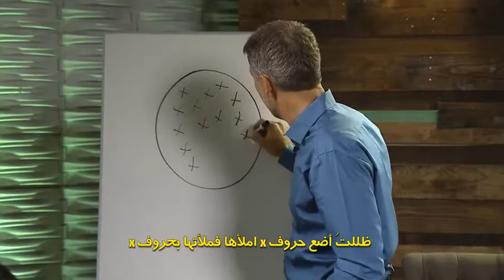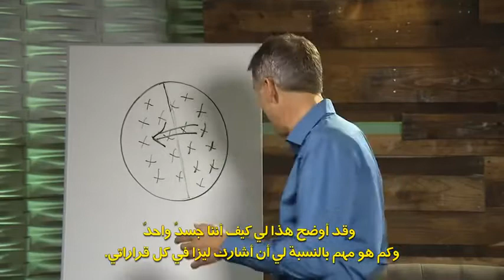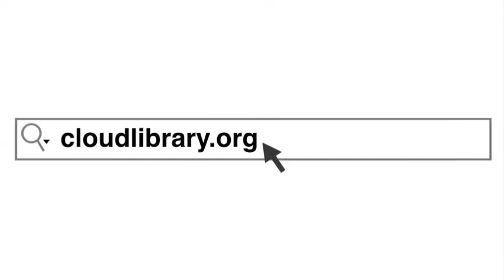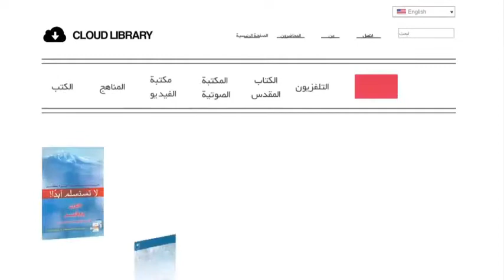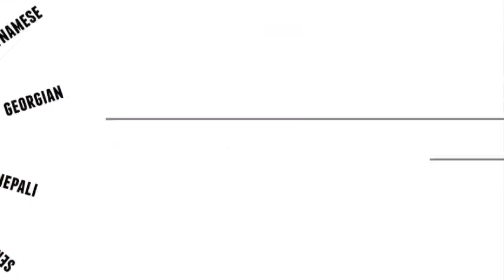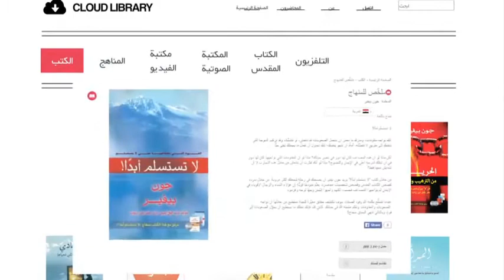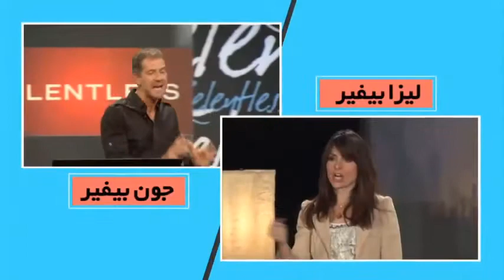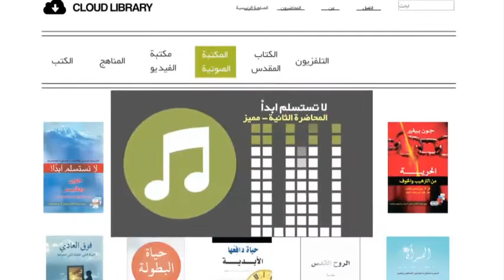فيديو قصة الزواج , Story of Marriage Arabic Video Full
فيديو قصة الزواج, Story of Marriage Arabic Video Full 1 -  6, ‫تشغي لمحاضرة السادسة

فيديو قصة الزواج
‫المعلم: جون بيفير
‫متاح باللغة:
arعربى
في قديم الزمان … كان الزواج إلى الأبد. كان عهدًا يربط رجلًا واحدًا وامرأة واحدة معًا. كان هذا النسيج يجعل الاثنين صورة أقوى وأنبل وأكثر حيوية للشخصية التي خُلقا ليكونا عليها. كان وجودهما معًا أفضل من وجود كل منهما بمفرده. لم تكن مراسم الزفاف سوى بداية. كانت هي البوابة للوصول إلى نهايتهما السعيدة. كان كل اختيار وكل فعل مصممًا لبناء الحياة التي يمثلها اتحادهما. كان الزوج والزوجة يدخلان إلى المجهول العظيم بقلبين ويدين وصوتين متشابكين تعبيرًا عن محبة خالقهما.

كيف فقدنا لمسة قصة الحب العميقة هذه؟ في كتاب قصة الزواج، يدعوك جون وليزا بيفير إلى إعادة اكتشاف خطة الله الأصلية. إن كنت متزوجًا أو أعزب أو في مرحلة الخطوبة، فإن قصتك جزء من قصة الله.

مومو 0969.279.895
أو
أو
► صاحب الحساب: Lê Văn Lộc
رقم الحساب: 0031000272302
► كود السويفت: BFTV VNVX

❤ ركن الكامون ❤